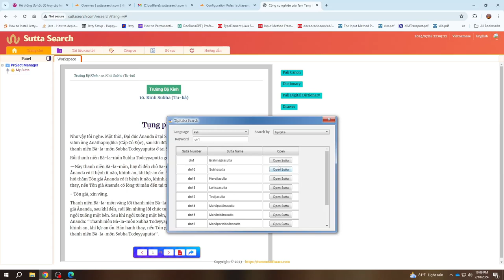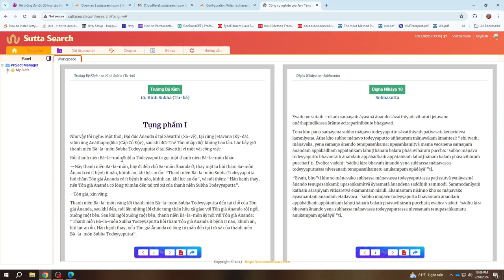SuttaSearch - Website tra cứu Tam Tạng Kinh Điển ngôn ngữ Pali, Việt, Anh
Website tra cứu Tam Tạng Kinh Điển ngôn ngữ Pali, Việt, Anh